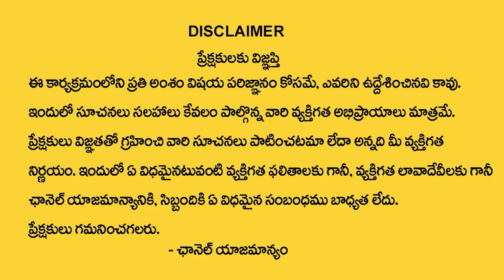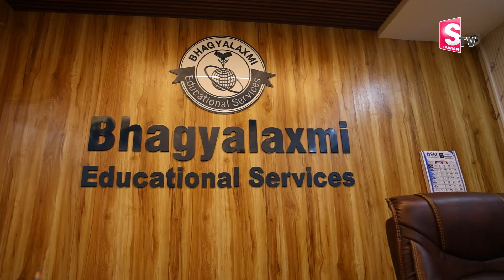MBBS in Georgia | University Geomedi | Bhagyalaxmi Educational Services | Sumantv Telugu